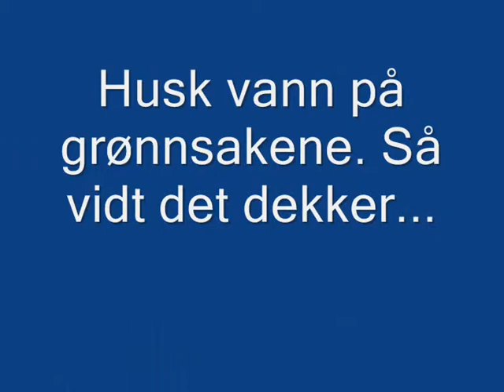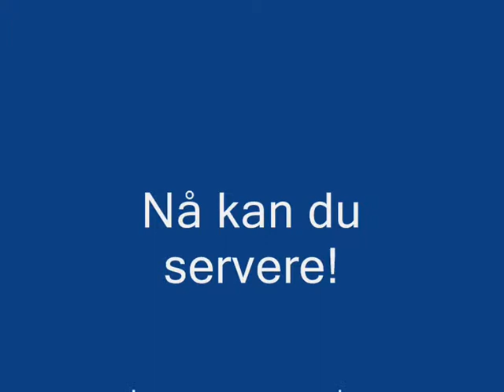Grillet torsk med rotgrønnsaker og bakte poteter.wmv